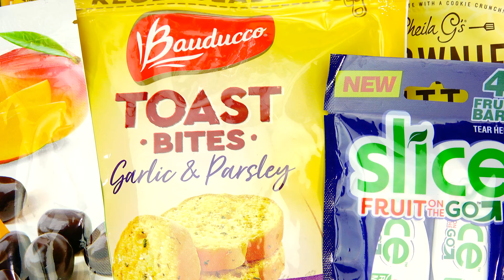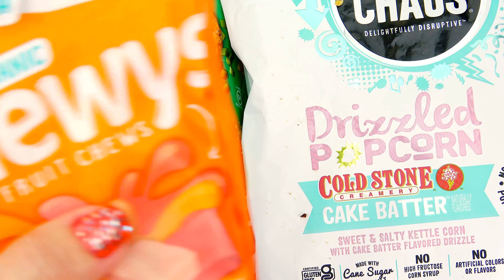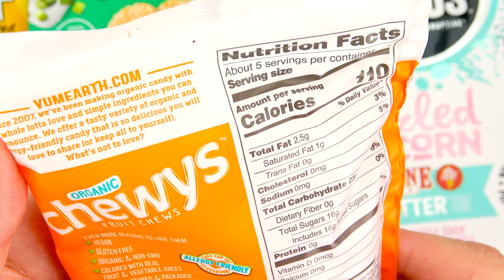Delicious Snacks: Brownie Brittle, Parm Crisps, OCHO Caramels, Goldfish Parmesan, RXBAR, KIND Bar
Here are more snacks I found in stores: Combos, Natural Cravings Mango, Slice Fruit on the Go, YumEarth Organic Chewys, Corn Nuts, The Daily Crave Fries, Unique Snacks Organic Sprouted Splits, French Butter Cookies and more.

I'm not promoting any food or snacks. All food is bought by me and donated after the video is recorded.